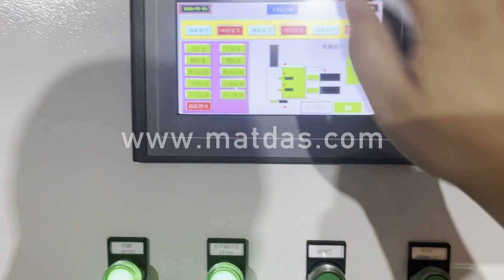Used Car Baler Price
Details of Used Car Baler Price, Used Metal Baler Price, used car baler,

MATDAS is a professional Used Car Baler Price manufacturer and supplier in China for more than 20 years, and we can offer Used Car Baler Price for sale with a cheap wholsale factory price for our customers without any agent or dealers if you wanner buy our Used Car Baler Price.